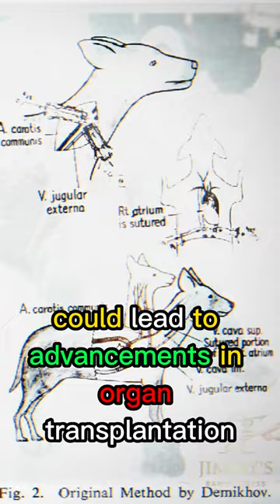Marvel or Monstrous Creation?